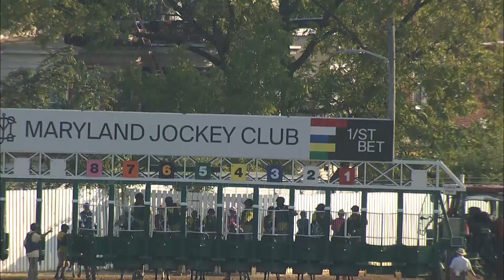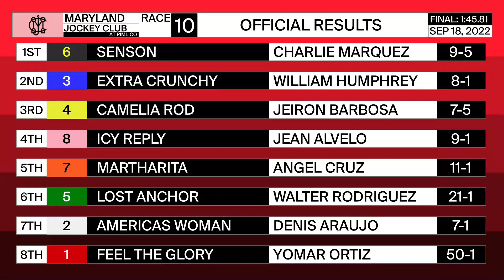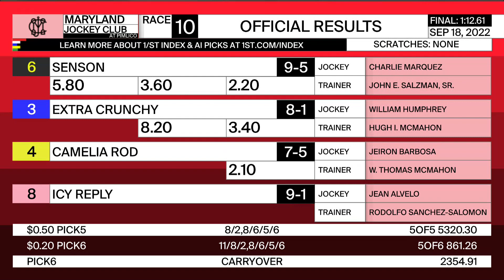Pimlico 9 18 2022 Race 10